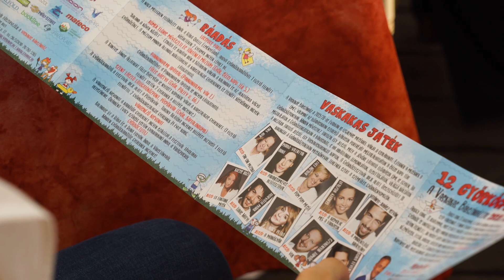Művészetek és Zöld Part is lesz a 12. Győrkőc fesztiválon